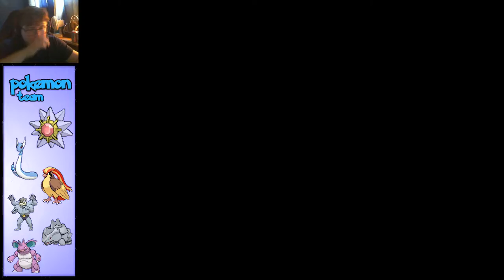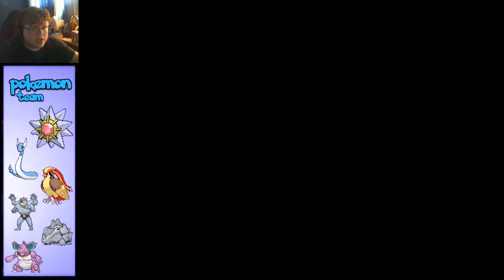Going On Vacation! Pokémon LeafGreen Playthrough - Episode 25